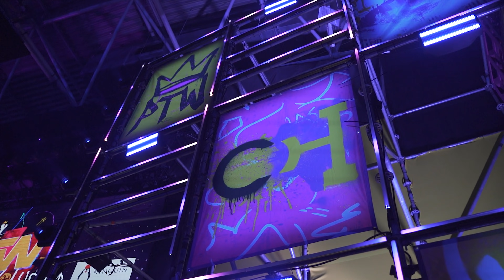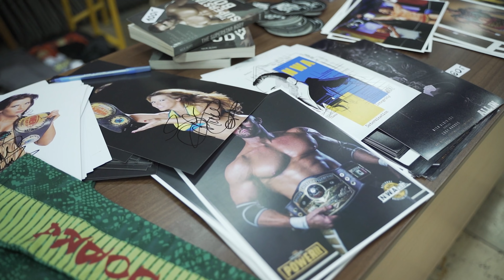PRIME TIME WRESTLING - PIERWSZY W POLSCE PRO-WRESTLING! | LILMASTI, ZŁOTÓWA, MEDUSA, KORNIK, TRYBSON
Wpadaliśmy z kamerą na pierwszą w Polsce galę pro wrestlingu - Prime Time Wrestling!

Michał Rogoziński jak zawsze, zaczepił kilka osób i spytał jak wrażenia. W materiale wystąpiły takie osoby jak: Lilmasti, Medusa, Pan Pawłoski, Kornik, Trybson, Arek Tańcula, Szeli, Dagmara Szewczyk, Wuwunio, Baysangur Edelbiev, Oliwka czy Taxi Złotówa.

Miłego oglądania! 😎